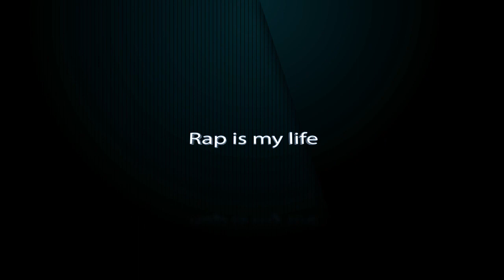Hayalet - Katil Mix Rapciler - Zehir Raps